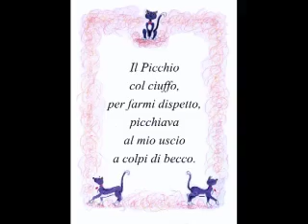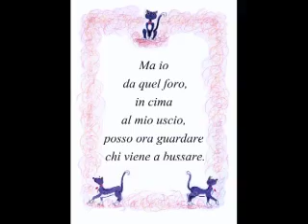IL PICCHIO COL CIUFFO by FRANCESCA ROMANA BROGANI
Testi ALESSANDRO D'ANTONIO
Voce LUCIA CACCAVELLO
Musiche FABIANO PELLINI
Post-produzione RONIN FILM PRODUCTION